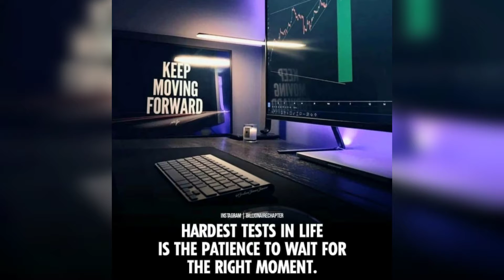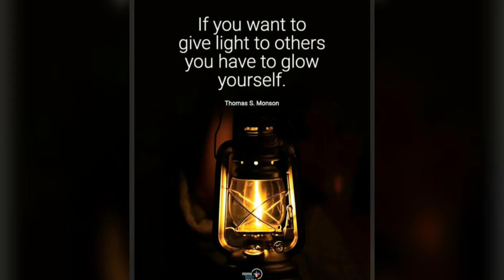🌞Positive Motivational Video with Inspirational Quotes in pictures & Copyright free music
Trending Topics:
Coronavirus Vaccines
NFL Football Playoffs
Motivational Video
Inspirational Quotes
Motivational speeches
Alabama Football
Jon jones
Florida gators
UFC FIght news
Georgia Bulldogs
omacron variant
John madden
Betty White
Bob saget
ufc 273 results
Ufc Vegas results
2022 nfl Superbowl Halftime show
Dr Dr. Snoop Dog Eminem
Superbowl commercials
2022 State of the Union address
President Biden
2022 The Players Championship
Russell Wilson
The Batman movie reviews
Youtube monitization tips
Becoming Successful
Tom brady un-retires
Tom brady Tampa Bay Buccaneers
2022 Oscars Awards
Oscar Awards results
Will Smith slapped Chris Rock
Chris rock slapped at Oscars
Ufc 273